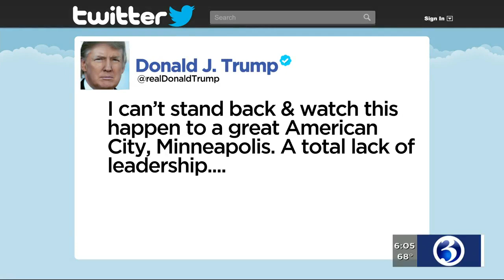Video: Chaotic riots continue in Minneapolis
Chaotic riots against police continued in Minneapolis overnight.